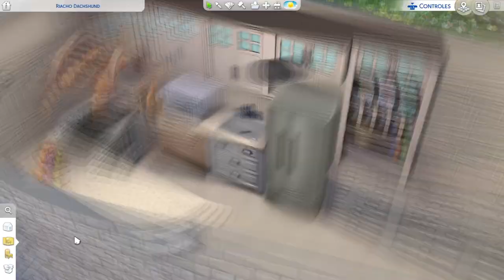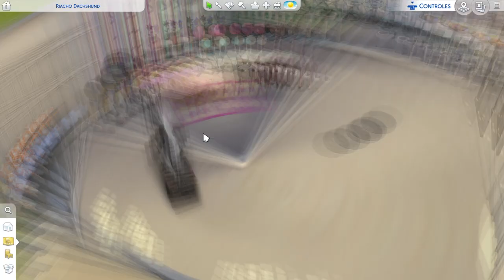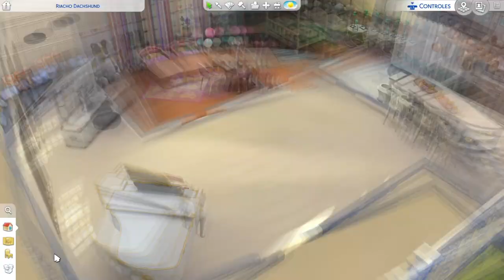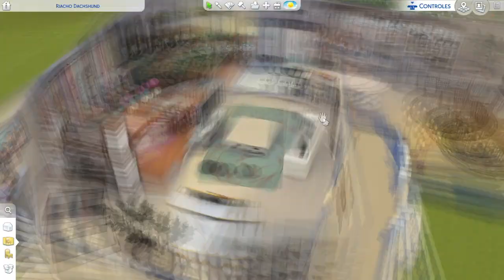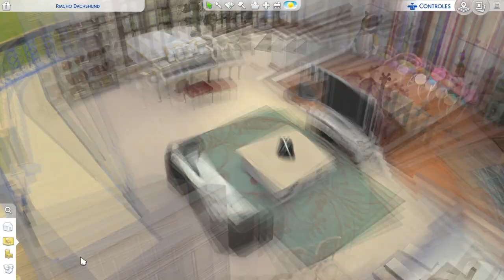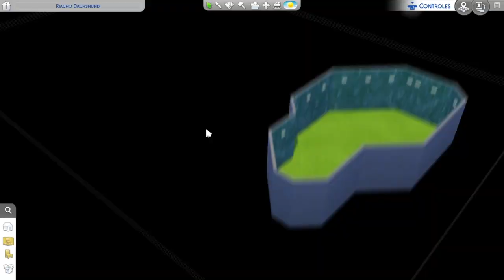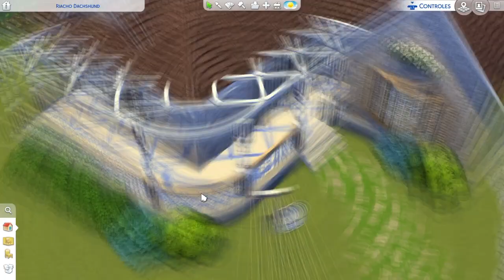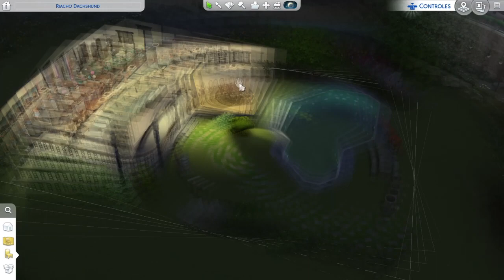Country house - The Sims 4 (PS4) speed build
Sulsul guys, hello gamers! This is my first speed build on The Sims 4 on PS4. I didn't have too much time to make this build and now, editing and rewatching it I would have done things totally different.

You can see that I change a lot of stuff while I was building since I didn't plan to do this video. I was just letting my imagination flow.